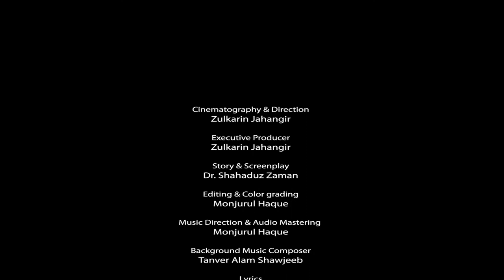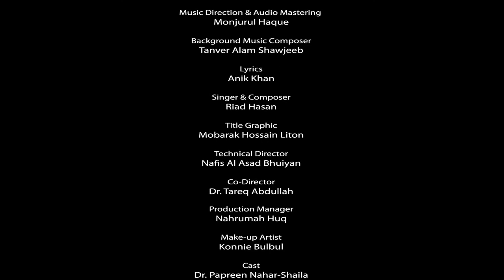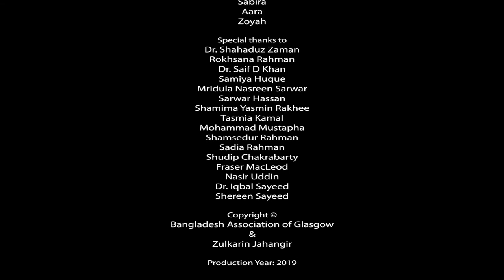Kathal Kahini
The first ever short film by the creative team of Bangladesh Association Glasgow.
It was an educational project as part of National Theatre Scotland's 'Home-Away' festival of 2016 which BAG participated with their theatre MEMORi.
Based upon a story of award winning author Mr.Shahaduzzaman it explores the  definition of home in times of massive migration in the world which can be sometimes forced, sometimes by choice.